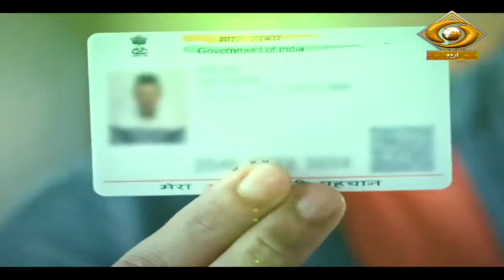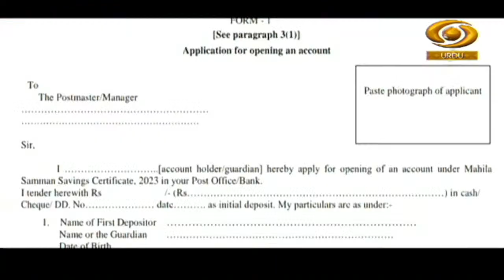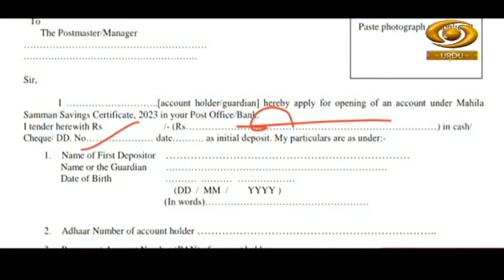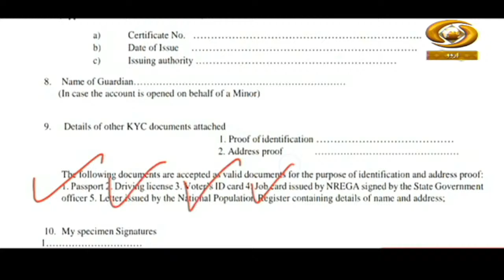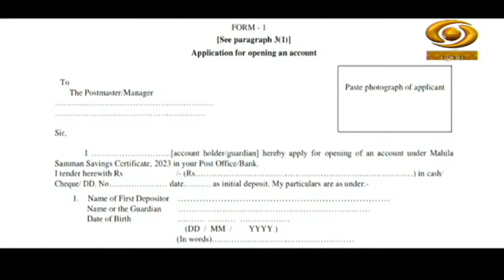Mahila Samman Savings Certificate 2023 | Jankari Se Kamyabi Tak | DD Urdu | December 18, 2023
Our special programme 'JANKARI SE KAMYABI TAK' on DD Urdu.

Topic- Mahila Samman Savings Certificate 2023.